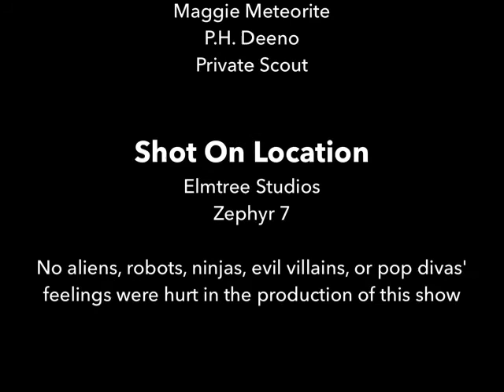Star Wars Rip-Off II